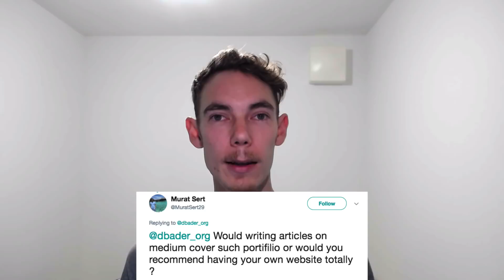Programming blogs – Using Medium vs self-hosting with your own website? 🤔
► Write better Python, by example

I got this developer marketing and portfolio question from Murat: "Would writing articles on Medium cover such a [developer portfolio] or would you recommend having your own website?"

In this video I'll share some of my thoughts on whether or not hosting your programming blog on Medium or other sites (like a Facebook page) makes sense or if you're better off running your developer portfolio from your own website and domain.

What are your thoughts on this matter? Is using Medium a good idea?

Tweet your Python and software dev career questions at me (@dbader_org) or leave a comment on this video and I'll try to cover your question in one of the next videos.